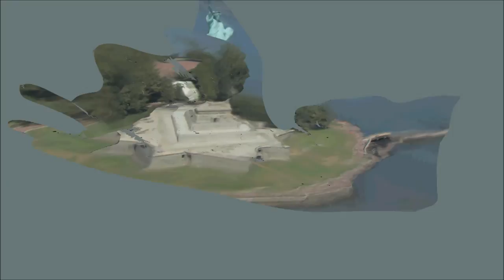A Curious Outcome from Autodesk 123D Catch and the Statue of Liberty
I came across a curious outcome of 123D Catch earlier this week, and want to share with the community of other users of the software.

I found a Creative Commons-licensed clip of the Statue of Liberty in New York harbor. Made available in high definition, this video clip ) seemed like it would make a good source for still frames that could be stitched in 123D Catch. So, I extracted a series of 87 still frames in full HD resolution (1920 x 1080). These images were then fed into Catch - at which point I noticed something interesting

The scene was stitched inside-out.

Here, I've trimmed the model down to just the area around the island - but the original video pulled the island of Manhattan to the opposite side of the island, very near the inferred camera position. Unfortunately, leaving the skyscrapers in the file made it difficult to focus on the statue itself.

As you can see, when the camera is positioned near where the original footage was shot, the scene seems plausible - but as the camera continues to move around the statue, it quickly becomes clear that something has gone awry - what appeared to be a standard exterior shot is in face an interior view down a narrow groove.

I'm not sure what the cause of this effect is, and am looking for other CC-licensed aerial footage of recognizable landmarks to use in further experiments.